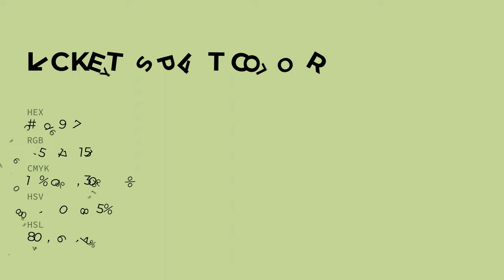Lickety Split color c3d997 hex color - Green color - Cool color c3d997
What color is Lickety Split ? c3d997 hex color - Green color - Cool color c3d997

Hex c3d997 Color Code is also known as Lickety Split color.